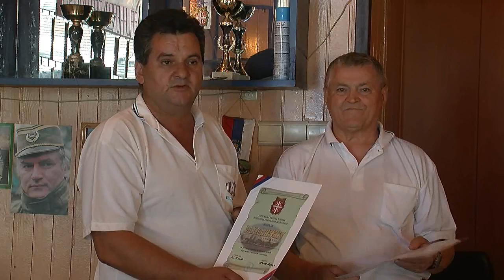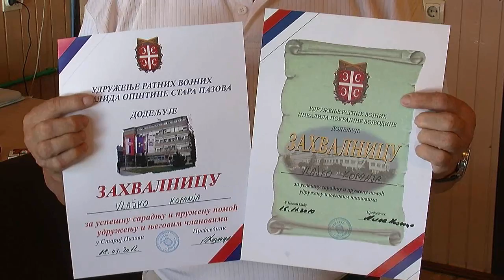Donacija RVI Kopanja